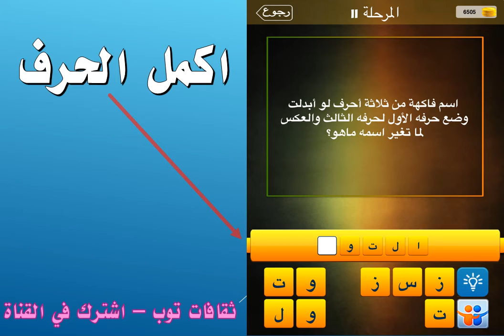اسم فاكهة من ثلاثة احرف لو ابدلت وضع حرفه الاول لحرفه الثالث والعكس لما تغير اسمه ما هو ؟